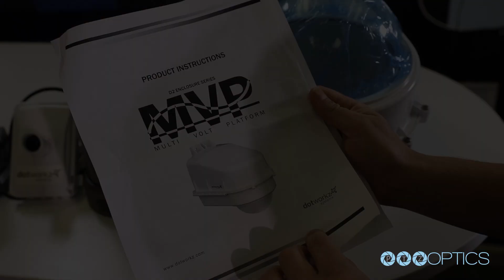Outdoor PTZ Camera Installation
You may have caught part one of our outdoor enclosure series. In this video, we walk you through the process of installing the Dotworkz outdoor enclosures. Use your PTZOptics cameras outdoors, worry-free!